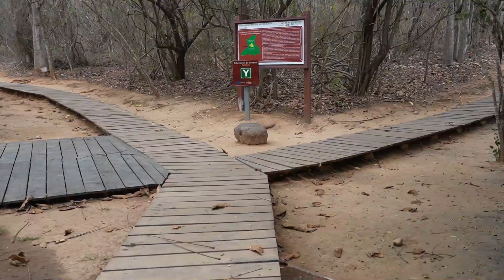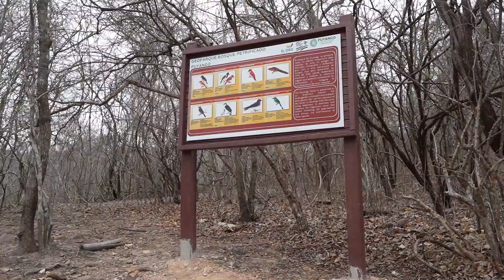Tierra de Dinosaurios 🦕 🦖 | Bosque Petrificado de Puyango 🌳El Oro - Loja - Ecuador 🇪🇨